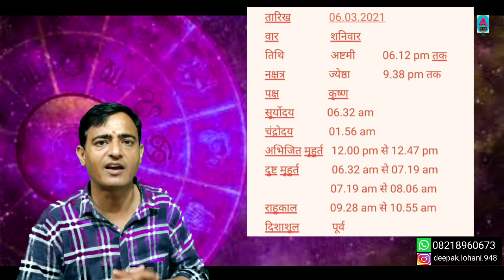कोई भी काम कब शुरू करें और कब नहीं । 01.03.20210 से 06.03.2021 तक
Namskar

This video is based on panchang Astrology_pro
All information given in this video & in case if I have missed any point, I will be happy to provide you that information in my coming video.
 it becomes weak in anyone's horoscope then this video is of you.

संपर्क-
Instragram - deepak.lohani.948
Instragram page - lohanijyotish